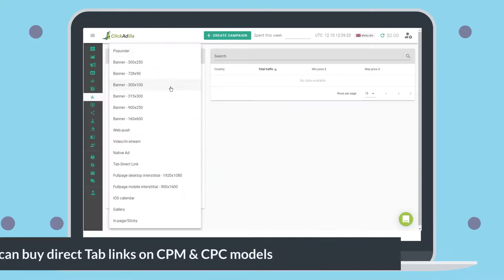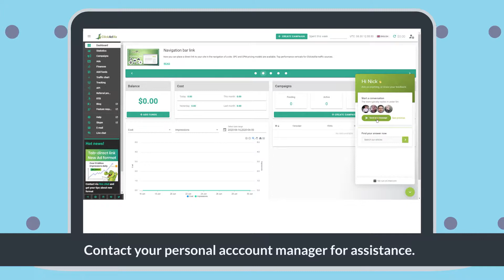Direct Tab Link ads. How to use it in digital marketing?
Tab link ad is a button on the website menu.
Tab links are available for all devices: desktop, mobile and tablets.
The button text is allocated on the main page, not in the burger navigation.

The head of a website is a high-visibility location. Users click on the navigation bar more often than on any other part of the screen.

The style of the button is the same as other buttons in the navigation. You can add a predefined icon to increase engagement.

You can buy direct Tab links on CPM & CPC models.

You can check the traffic volume, min and max bids with our Traffic Chart tool.

Launch ad campaign in ClickAdilla and increase your profit from advertising